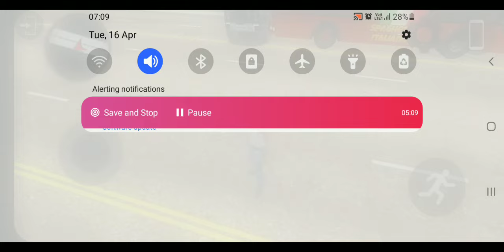Range Rover driving😎 skills in india Road 🇮🇳|INDIAN CAR SIMULATOR 3D 😱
FedenGamerz, subscribe, like, support trendingvideo trend About : Feden Gamerz is a YouTube Channel, where you will find gaming videos , I hope this video was Useful and you liked it, if you did press the thumbs up button